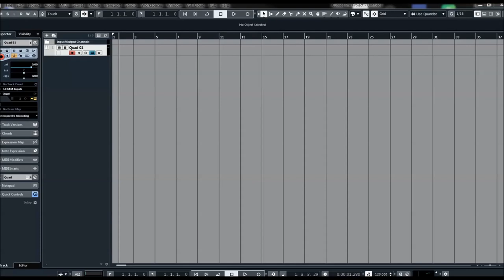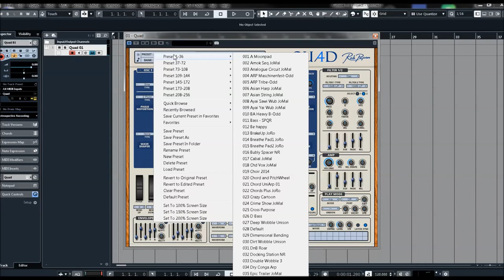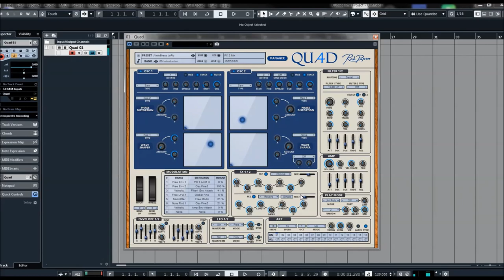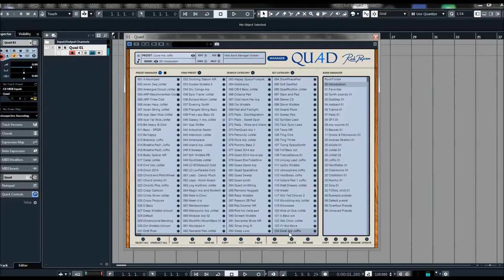Rob Papen | Quad | Introduction Presets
QUAD was the first-ever Rack Extension synthesizer built from the ground up for Reason by the Rob Papen team and is now also available as VST/AU/AAX plugin.

The sonic palette is huge, through the vast modulation possibilities that QUAD has to offer. The sound sculpting tools start in each Oscillator and are the Phase Distortion and WaveShaper.
These tools are brought to life by 2 XY-Pads in each Oscillator, which can be moved through an extensive modulation matrix.
QUAD’s Oscillators are complemented by two top-notch analog-modeled Filters, which have different routing options, an arpeggiator, and two high-quality effects processors.

Welcome to the new refreshing synthesizer QUAD – not only available in Reason but available to all!

Quad is delivered with over 750 presets